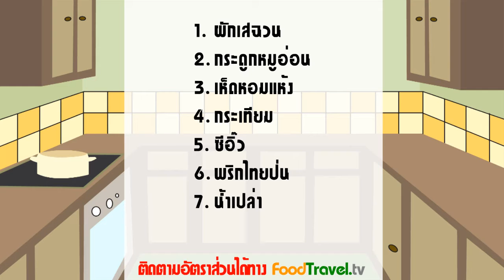ผักเสฉวนต้มกระดูกหมูอ่อน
เมนูสำหรับคนชอบทานผักดองเสฉวน ผักเสฉวนที่มีรสชาติเฉพาะตัวที่ออกรสเค็มและเผ็ดเล็กน้อย ต้มกับซี่โครงหมูอ่อนจนนิ่มได้ที่ ซดร้อนๆ อร่อยมากครับ